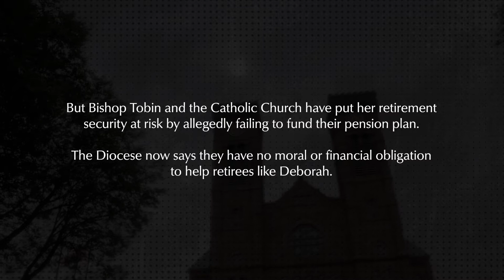Deborah Ann Barrett, Retired Nurse: Hear her story